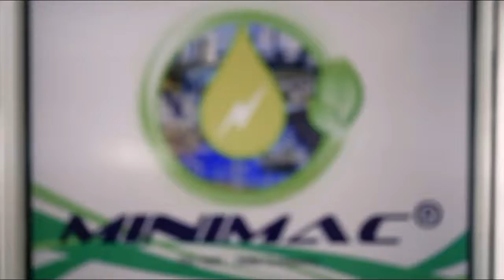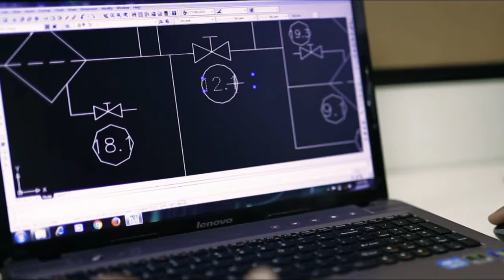MINIMAC Corporate AV || Industrial filtration Systems || Lube Oil Filtration Systems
Minimac Systems Pvt Ltd, incorporated in 2012, is a leading manufacturer, exporter, and technical consultancy company in India. We offer cost-efficient technologies & practices for improved reliability and performance of Lube and Hydraulic Oil Systems. Minimac provides standardized and customized solutions for High-Velocity Oil Flushing, Chemical Cleaning, Oil Purification & Oil Testing. Our Vision is to spearhead technology evolution to achieve ZERO MECHANICAL BREAKDOWN.

Discern - Design - Deliver